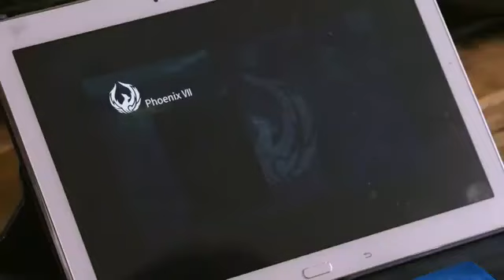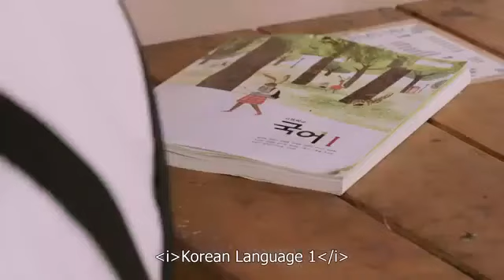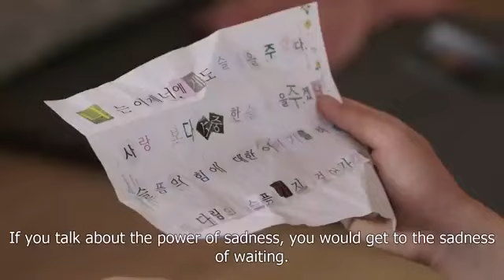Rebel Detectives 악동 탐정스 Ep 1 [Eng Sub] Ur Choice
It could take a fresh perspective to solve the most difficult crime cases. Two genius high school students (Ahn Hyeong Seop and Yoo Sun Ho) discover that their parents have disappeared one day. They turn to a police detective (Kim Nam Joo) for help to finding their parents, only to end up helping the detective solve other tough criminal cases. “Rebel Detectives” is a 2017 South Korean web drama series.